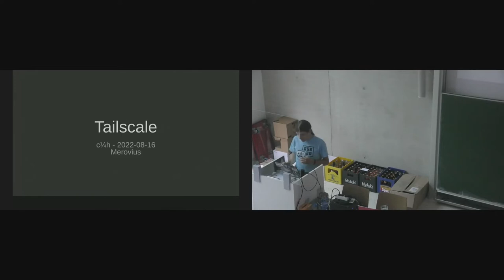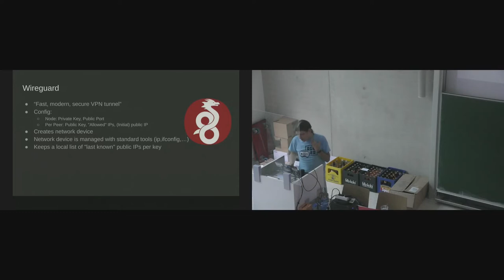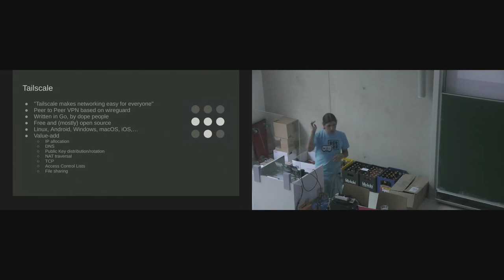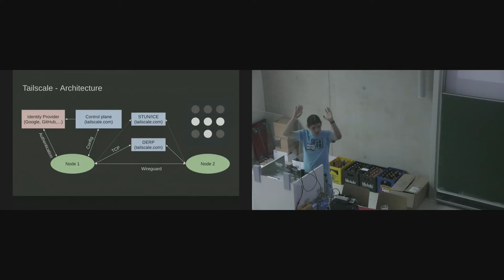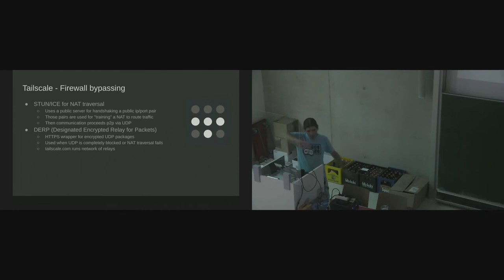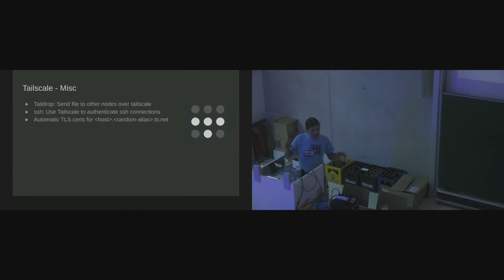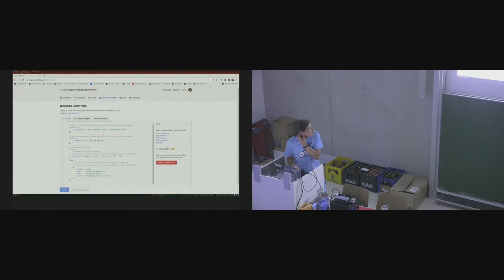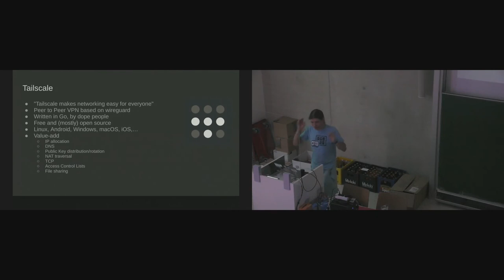[c¼h] Tailscale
Tailscale ist ein VPN auf basis von Wireguard mit Fokus auf Nutzerfreundlichkeit. Ich erzähle kurz was es tut und wie es grob funktioniert.